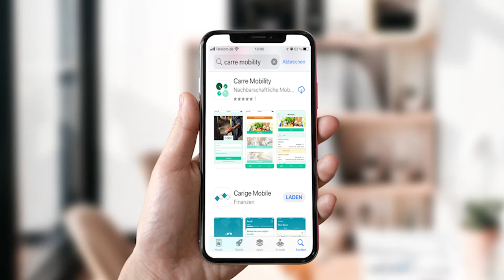Franziska Weiser Carré Mobility GmbH im Gespräch mit Jens Grode Stadtverordnetenvorsteher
Neue Videoserie 2022: Heute der Blick von Unternehmerinnen und Unternehmern auf unsere Stadt. Zum Thema auch

In Planung: Der Blick sozialer Vereine und Institutionen auf unsere Stadt.

Die Gesprächspartner in der Serie waren:
- Ingrid Gönner - Kinderschutzbund Rüsselsheim
- Helga Kretschmer - Sozialverband VdK Rüsselsheim
- Yılmaz Bostan - Vorsitzender der DITIB
- Marco Lesner - Boxclub Invictus Rüsselsheim
- Thomas Heiler - Cargo Movers GmbH
- Prof. Dr. Eva Waller - Präsidentin HSRM
- Hakan Inoglu - IG Holding
- Sara Vazquez - Kapitel 43 - Zeit für gute Bücher
- Franziska Weiser- Carré Mobility GmbH